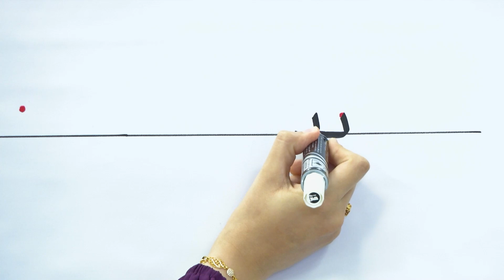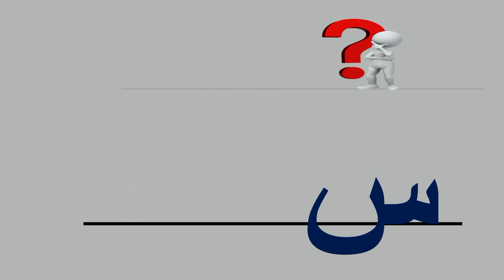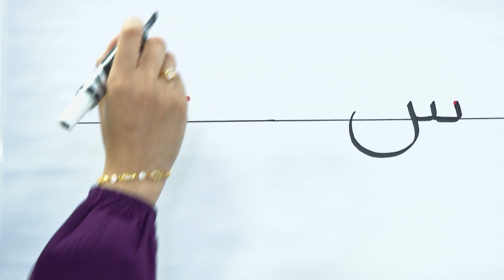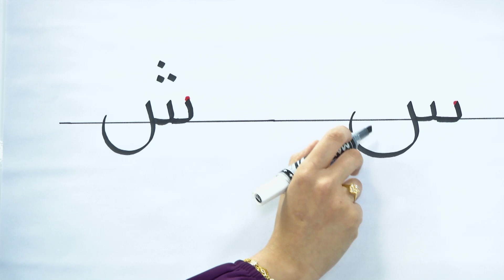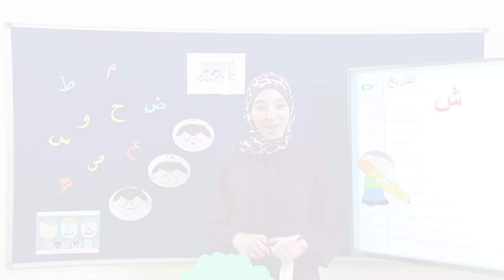الصف الاول اللغة العربية تعزيز الحروف س ش